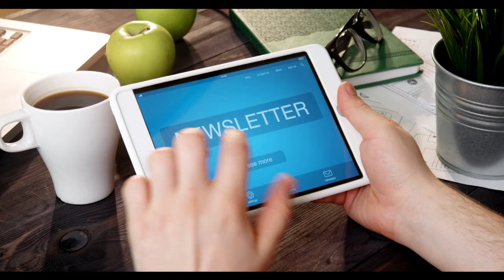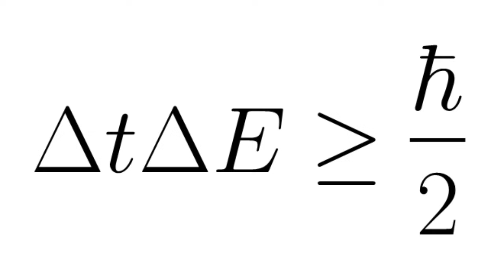Physics FINALLY Caught Up to Kabbalah: You Are Created From Nothing (Literally)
Common sense tells us that we are solid, continuous objects.
We assume the person reading this email is physically identical to the person who woke up this morning. But according to Quantum Field Theory, that assumption is the source of self-delusion. At the fundamental level, the electrons in your body are not static “things”. They are constantly popping in and out of the vacuum, being annihilated and recreated trillions of times a second.

You aren’t a solid rock; you are a flickering flame. For centuries, the Kabbalists have taught the concept of Hamechadesh B’tuvo - that the Creator renews the work of creation every single day, constantly generating existence from absolute nothingness. We used to think this was beautiful poetry. But in my latest discussion with Dr. Berel Epstein, we demonstrate that it is actually the most accurate physical model of the universe we have.

Join Dr. Yosef Wolf for deep dives into science and astronomy alongside the timeless teachings of the Bible, Talmud, and Jewish mysticism. We'll investigate everything from the purpose of life and ancient knowledge to the metaphysics of reality itself. Through a lens of Chabad philosophy and Kabbalah, we'll tackle these topics with intellectual rigor, providing a space for theological and philosophical discussion backed by textual and scientific evidence. This isn't about science vs. religion; it's about the synthesis of Torah and science.